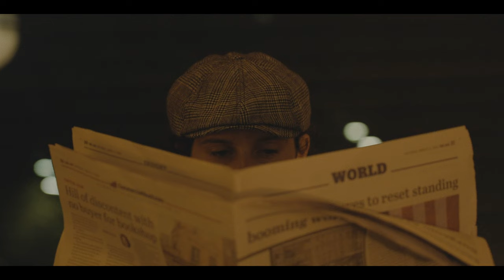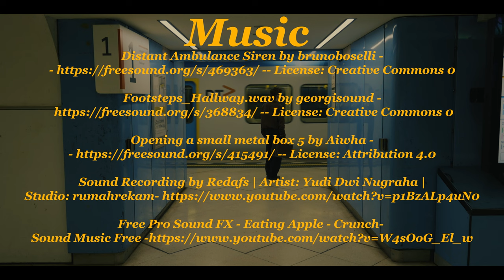A Special Delivery | A Wes Anderson Inspired Short Film (Sony FX3)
A man has to deliver an extremely important briefcase on time. A Wes Anderson Inspired short film shot on the Sony FX3.

Made for a university project
Like and Sub
*See credits for all music/sound referencing*